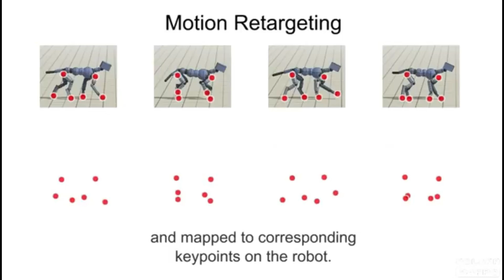Unitree G1 Robot Has INTELLIGENCE NOW: Unitree x Reborn AI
Unitree and Reborn AI: The Future of Humanoid Robotics Has Arrived
In this video, we dive deep into the groundbreaking partnership between Unitree Robotics and Reborn AI, two rising forces shaping the future of humanoid robots. While Unitree has earned its reputation for agile, high-performance machines that can run, flip, and even box, it’s now taking a giant leap forward—adding real embodied intelligence through AI models trained by Reborn's decentralized ecosystem.

How Reborn AI Is Powering the Brains Behind the Bots
Reborn AI brings a fresh, community-driven approach to robotic intelligence. By sourcing motion data from thousands of contributors and training general-purpose models in high-speed simulations, Reborn is turning Unitree’s robots into adaptive, reasoning machines. Think of it as going from remote-controlled performers to autonomous problem-solvers. This is AI for humanoids, built openly and at scale.

Why This Changes Everything in the Robotics Race
With companies like Boston Dynamics, Figure AI, and Apptronik dominating the conversation, Unitree and Reborn offer something different: a rapidly evolving, open-source ecosystem. Their approach bridges the data gap, model gap, and embodiment gap—three of the biggest barriers in robotics today. And because it’s built by the community, it could democratize access to intelligent machines faster than any closed-door project.

If you're fascinated by humanoid robotics, open-source AI, or the coming wave of embodied AGI, this is the channel for you.

Unitree Robotics and Reborn AI are teaming up to redefine humanoid robotics. Known for their high-performance machines that can run, flip, and even box, Unitree is now advancing its technology by integrating true embodied intelligence, powered by AI models trained within Reborn’s decentralized ecosystem.

Unitree Robotics has long been celebrated for its agile and dynamic robots, capable of performing flips, running, and even boxing. With Reborn AI now onboard, the company is taking a huge step forward by embedding real intelligence into its robots through a decentralized AI training system.

The partnership between Unitree Robotics and Reborn AI is poised to revolutionize humanoid robotics. Famous for their robots’ physical prowess—running, flipping, and boxing—Unitree is now enhancing its machines with sophisticated embodied intelligence, thanks to AI models developed through Reborn’s decentralized infrastructure.

Unitree Robotics, known for their impressive robots capable of running, flipping, and boxing, is now pushing the boundaries of humanoid robotics with the help of Reborn AI. This collaboration introduces true embodied intelligence, empowering robots with AI models built on a decentralized ecosystem.

By joining forces with Reborn AI, Unitree Robotics is taking its robots to the next level. With a history of agile robots that can run, flip, and even box, Unitree is now embedding real intelligence into its machines through Reborn's decentralized AI model training, marking a major leap in humanoid robotics.